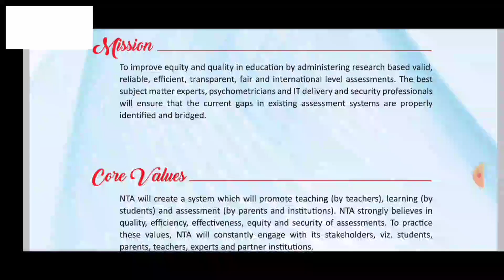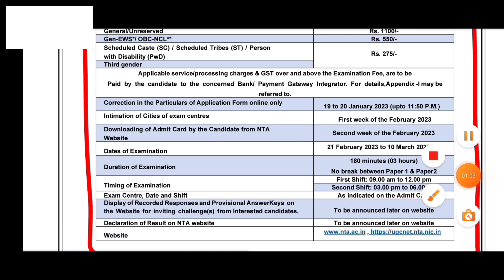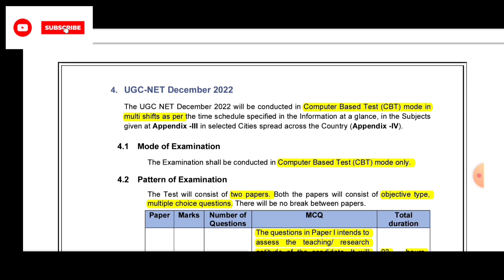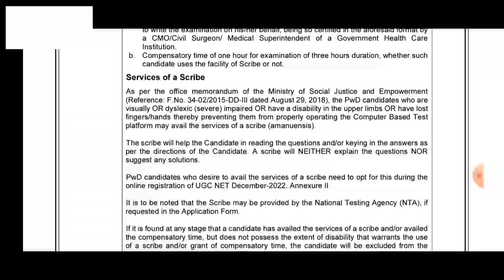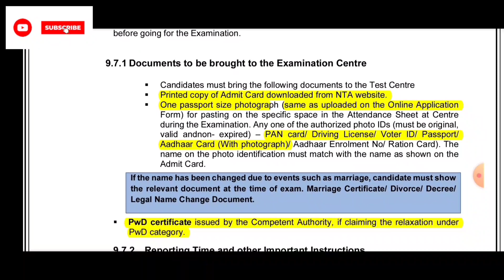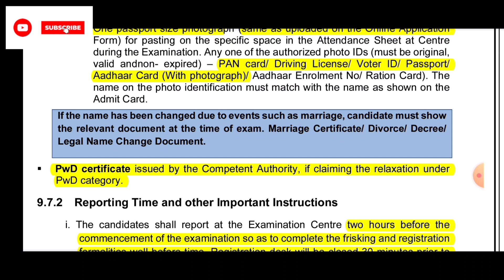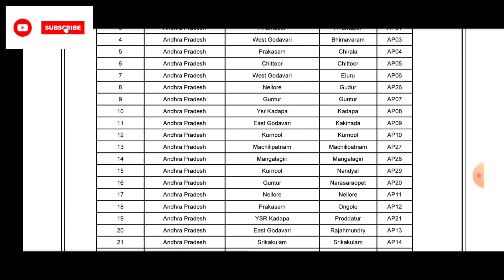3 New Update About NTA UGC NET 2023 | Big Changes & Announcement | Complete Information UGC NET 2023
3 New Update About NTA UGC NET 2023 | Big Changes & Announcement | Complete Information UGC NET 2023

UGC NET 2023: Application Form, Notification, Exam Date, Eligibility, Pattern | Nta Ugc Net 2023

UGC NET PAPER 1 Analysis यूजीसी नेट प्रश्न पत्र 2021

ntalatestupdates ugc net free study material,

ugc net exam notes,

ugc net 2022 result date, ugc net 2022 result date,

ugc net june 2021 cut off, ugc net results 2022,

ugc net june 2022 result, ugc net june 2022 answer key, ugc net results, ugc net results date 2022, ugc net result 2022 kab aayega, ugc net result date,

ugc net result date 2022, ugc net result june 2022,

ugc net 2023 exam date, ugc net 2023computer science,

ugc net 2023 june, ugc net 2023 form,

ugc net 2023 latest news, ugc net 2023 paper 1,
kab hoga ugc net, ugc nta net 2022,
ugc net,
ugc net 2022 result date, ugc net june 2022 result,
ugc net june 2022 exam date, ugc net june 2022,
ugc net june 2022 answer key, ugc net june 2021 cut off,